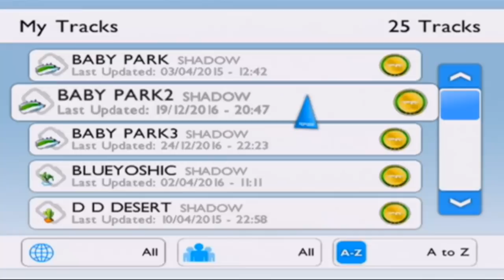Trackmania - VAF Plush Gaming #233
VAF plush characters featuring Sonic and Wallace play custom tracks GCN Baby Park, Baby Park 2, and Baby Park 3 on Trackmania Wii!
(Too bad Baby Mario and Baby Luigi are missing out) XD